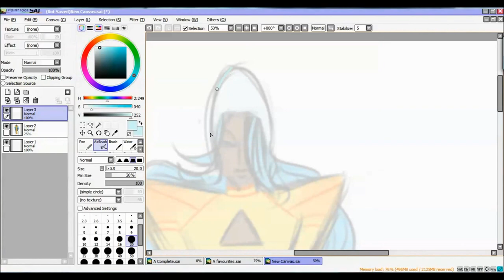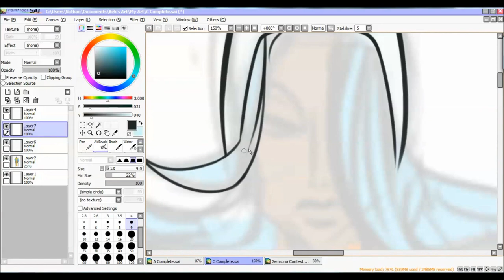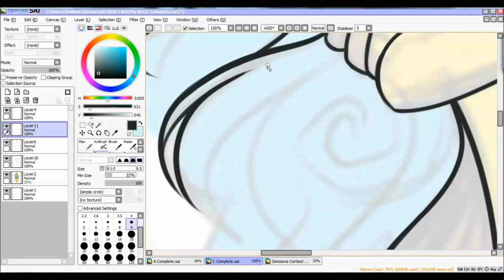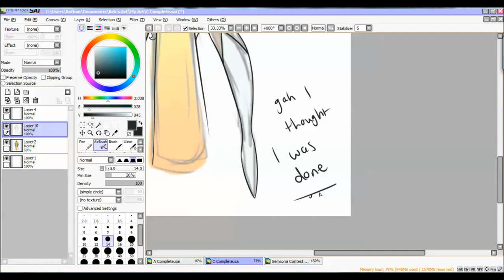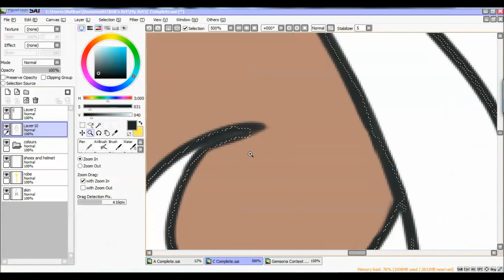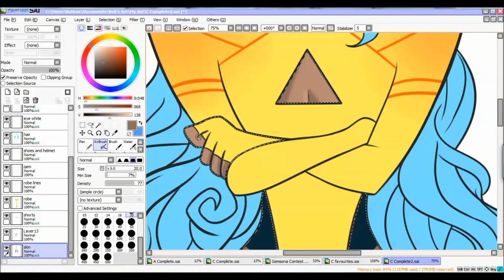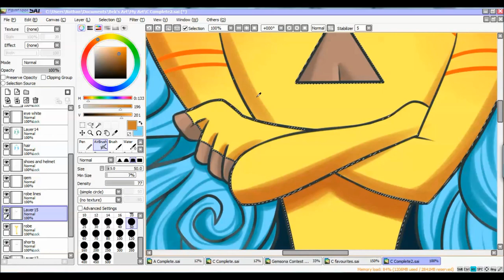Golden Tourmaline - Gem Fusion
For Dou Hong’s Gemsona Contest!
This is a fusion of his two gems Diamond + Chrysoberyl.= Golden Tourmaline. :)
I also did a bunch of intense concepts I came up with for this contest (that I will upload the process of later) as I couldn’t let go of my perfectionism and just draw something straight out, I had to research and think about it alot. I’m going to try and do the other ideas I came up with too but this will be my first entry.

MUSIC: I Burn - Jeff Williams Feat. Casey Lee Williams & Lamar Hall (RWBY OST)
             Stole The Show - Kygo ft. Parson James